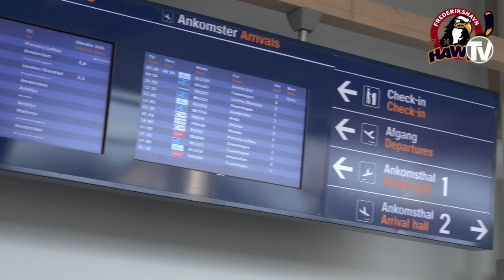28 09 2019 logan pyett movie